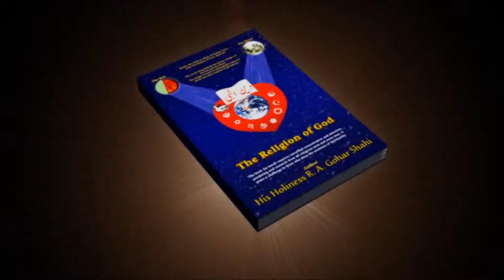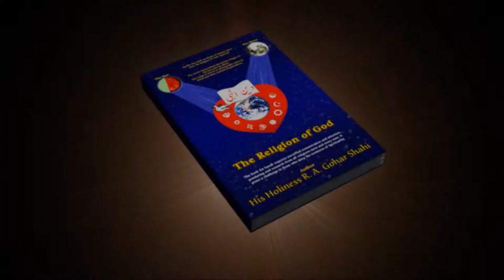Diloon Pe Cha Gya Hai by Nasir Gohar